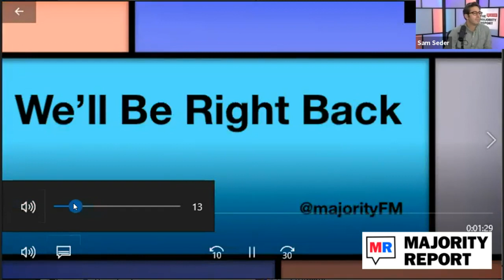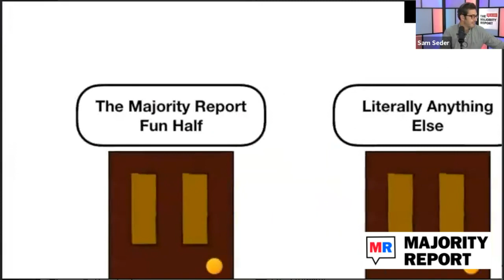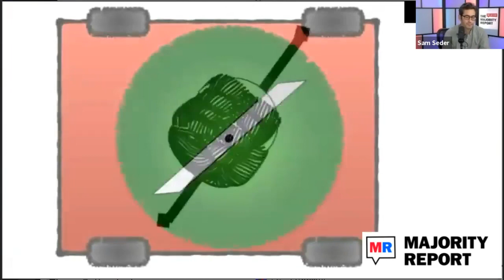The Truth About The UN & US Power w/ Stephen Wertheim - MR Live - 10/20/20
Sam hosts Stephen Wertheim, the Deputy Director of Research at the Quincy Institute, to discuss his new book, Tomorrow the World: The Birth of U.S. Global Supremacy and the political and intellectual history behind US global hegemony post-WWII. We’re live at noon ET.

Become a member of the Majority Report at JoinTheMajorityReport.com

Grove Collaborative is the online marketplace that delivers all-natural home, beauty, and personal care products directly to you!